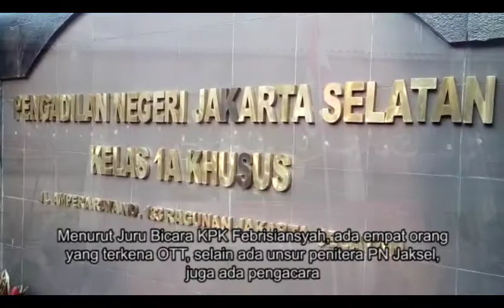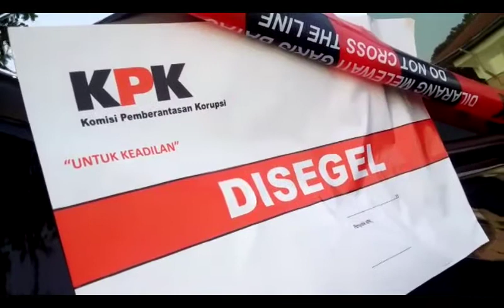Terkait OTT, KPK Segel Mobil dan Satu Ruangan PN Jaksel